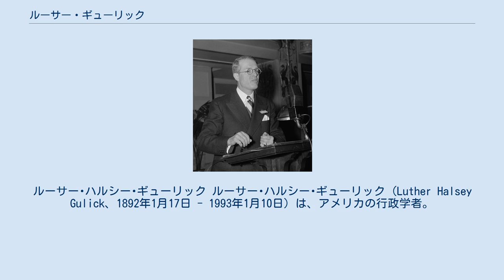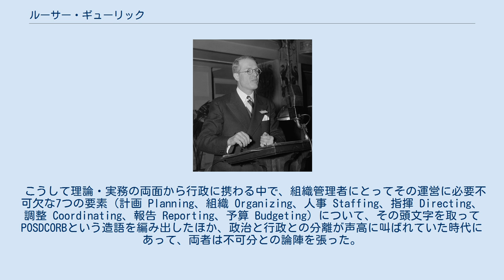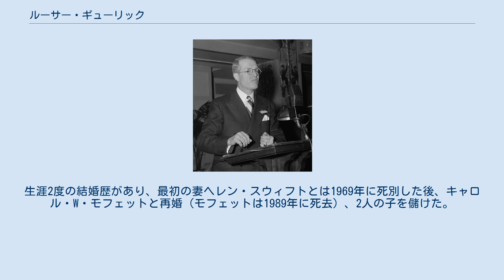ルーサー・ギューリック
ルーサー･ハルシー･ギューリック ルーサー･ハルシー･ギューリック (Luther Halsey Gulick、1892年1月17日 - 1993年1月10日) は、アメリカの行政学者。
所謂正統派行政学者の第一人者であり、組織管理の手法をPOSDCORBとして定式化したことでも知られる。
 会衆派教会宣教師の父シドニー（1860年 - 1945年）と母クララとの間に大阪府で生まれる。
ギューリック家は宣教師一家で、曽祖父のピーター・ギューリックはハワイ王国で初めて布教を行った人物の1人とされる。
また、叔父で同名のルーサー・ギューリックはYMCAに関わる傍ら体育学者としても活躍、キャンプファイアUSAを設立した。
 1914年にオベリン大学を卒業後、1920年にはコロンビア大学にてPh.D.を取得。
1931年から1942年にかけてコロンビア大学で教鞭を執るが、この間、1936年から1938年までフランクリン・デラノ・ローズヴェルト大統領（当時）直属の行政管理に係る委員会で委員となる。
その後1954年から3年間にわたりニューヨーク市の市政行政官を務める。
 こうして理論・実務の両面から行政に携わる中で、組織管理者にとってその運営に必要不可欠な7つの要素（計画 Planning、組織 Organizing、人事 Staffing、指揮 Directing、調整 Coordinating、報告 Reporting、予算 Budgeting）について、その頭文字を取ってPOSDCORBという造語を編み出したほか、政治と行政との分離が声高に叫ばれていた時代にあって、両者は不可分との論陣を張った。
 また、第二次世界大戦中はケインジアンの立場から、経済学者アルヴィン・ハンセンと連れ立ちケインズ本人に直談判し、戦後における国際経済の制度設計に関し助言を行った。
 1993年1月10日、バーモント州グリーンズボロにて死去。
100歳。
生涯2度の結婚歴があり、最初の妻ヘレン・スウィフトとは1969年に死別した後、キャロル・W・モフェットと再婚（モフェットは1989年に死去）、2人の子を儲けた。